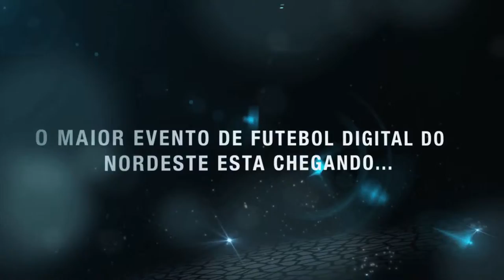VIDEO PROMOCIONAL COPA NORDESTE DE FUTEBOL DIGITAL 2013 - TESTE 2